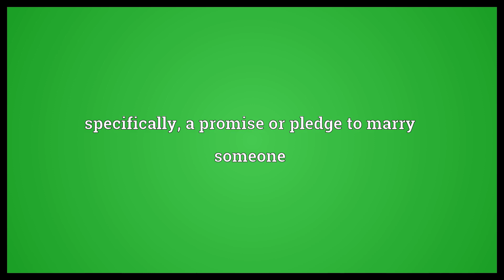Troth Meaning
Video shows what troth means. an oath, promise, or pledge. specifically, a promise or pledge to marry someone. the state of being thus pledged, betrothal, engagement.  Troth Meaning. How to pronounce, definition audio dictionary. How to say troth. Powered by MaryTTS, Wiktionary